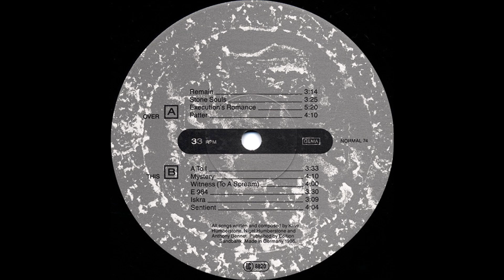B4-In The Nursery-E984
In The Nursery – Prelude 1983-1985
Label: Normal – NORMAL 74
Format:
Vinyl, LP, Album, Compilation
Country: Germany
Released: May 1989
Genre: Electronic, Rock
Style: New Wave, Industrial
A1  Remain 3:14
A2  Stone Souls 3:25
A3  Execution's Romance 5:20
A4  Patter 4:10
B1  A To I 3:33
B2  Mystery 4:10
B3  Witness (To A Scream) 4:00
B4  E 984 3:30
B5  Iskra 3:09
B6  Sentient 4:04
Published By – Edition Sandbank
Manufactured By – Normal Records
Marketed By – Normal Records
Distributed By – Rough Trade Records GmbH – RTD L 5 - 174
Design – Chris Bigg (2)
Voice [Female] – Janet Clarkson, Wilson (3)
Written-By, Arranged By, Performer – Anthony Bennett*, In The Nursery, Klive Humberstone, Nigel Humberstone
Dedicated to Kristan ("je reste avec toi")
Distributed by Rough Trade Rec. GmbH

Tracks A1 to B2 taken from When Cherished Dreams Come True
Tracks B3 and B4 taken from Witness (To A Scream)
Tracks B5 and B6 taken from From Torture To Conscience

Title on front cover and labels "Prelude 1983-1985", on spine "Prelude (The Formative Years)"
Gatefold sleeve                                                                                                          AND                                                                                                                                       In The Nursery – Prelude
Label: Normal – NORMAL 74 CD
Format:
CD, Album, Compilation
Country: Germany
Released: 1989
Genre: Electronic
Style: Modern Classical, Industrial, New Wave
1  Remain 3:14
2  Stone Souls 3:25
3  Execution's Romance 5:20
4  Patter 4:10
5  A To I 3:33
6  Mystery 4:10
7  Witness (To A Scream) 4:00
8  E984 3:30
9  Iskra 3:09
10  Sentient 4:04
11  Deus Ex Machina 5:45
12  Lost Prayer 4:35
13  And Your Eyes 6:30
Distributed By – Rough Trade Records GmbH
Made By – Koch
Voice [Female] – Janet Clarkson (tracks: 11, 12), Wilson (3) (tracks: 13)
Written-By, Arranged By, Performer – Anthony Bennet*, In The Nursery, Klive Humberstone, Nigel Humberstone*
Tracks 1 to 6 taken from mini album When Cherished Dreams Come True.
Tracks 7 and 8 taken from 7" Witness (To A Scream).
Tracks 9 and 10 taken from compilation LP From Torture To Conscience.
Tracks 11 to 13 taken from 12" Sonority.

Track 11 is erroneously listed as "Deux Ex Machina".